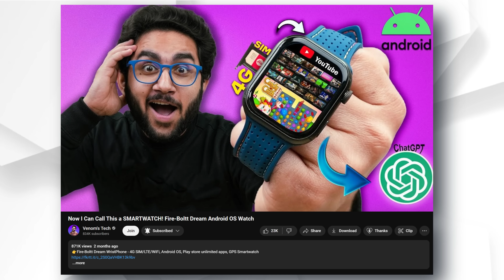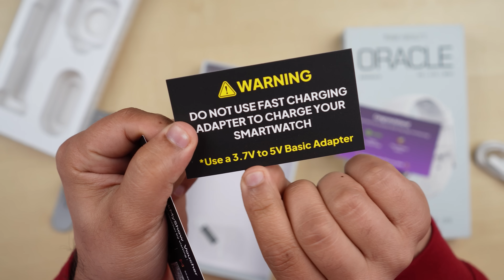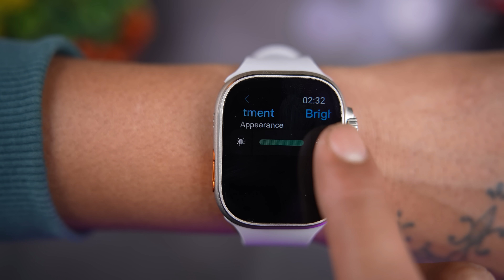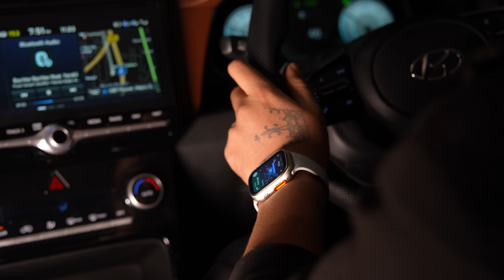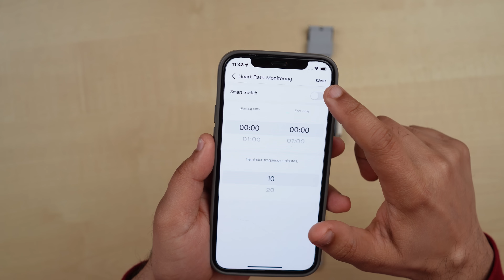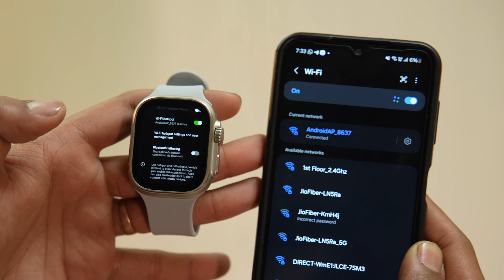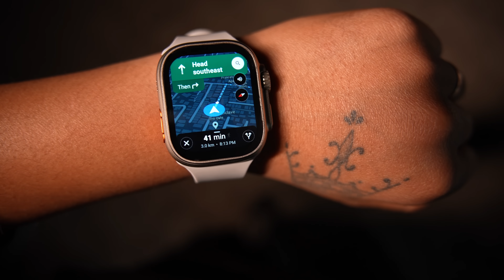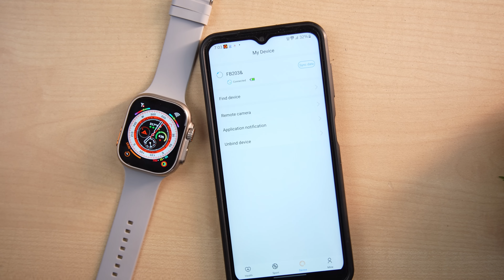Android OS in Apple Watch Ultra😅 - FireBoltt Oracle Smartwatch (Wristphone)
00:00 Intro
00:52 Unboxing
01:37 Build And Design
02:33 Specifications
03:07 Display
04:42 Battery
06:02 App Support
07:06 OS & UI
09:20 Use Cases
13:00 4G Connectivity
13:08 Games
13:30 GPS
13:49 Health Monitoring & Sensors
14:11 Mic Test
14:22 Conclusion

My Gears:-